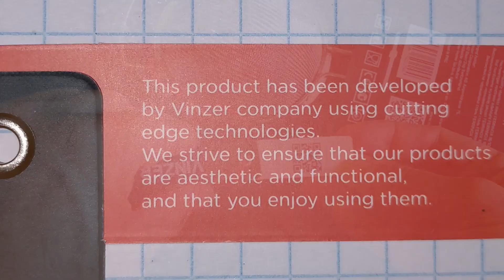Обзор "Сито Vinzer 10 см (50229) (5907706502294)" из ROZETKA мояраспаковка Продавець ROZETKA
Колишнє недороге чайне ситечко не витримало випробування часом і порвалося
Характерний недолік недорогого ситечка – ненадійне кріплення сітки по периметру
Швейцарський бренд VINZER, постачання з Польщі, вироблено у Китаї. Виглядає обнадійливо. Що було — бачили, а що буде — побачимо!

Audio "Crawdad Stomp" by Josh Kirsch/Media Right Productions
Video by Shap2001 Studio
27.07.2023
Сито Vinzer 10 см (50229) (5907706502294)
Діаметр: Ø 10 см
Матеріал: Нержавіюча сталь
Країна реєстрації бренду: Швейцарія
Можна мити в посудомийній машині: Так
Гарантія: 6 місяців
Країна-виробник товару: Китай